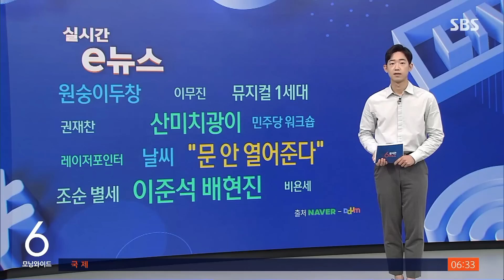"집 문 안 열어줘" 부모 신고, 구청장 당선인 아들이었다 / SBS / 실시간 e뉴스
인천의 한 구청장 당선인의 아들이 부모에게 아동 학대를 당했다는 취지의 신고를 해 경찰이 조사에 나섰다는 기사도 많이 봤습니다.
인천경찰청에 따르면 어제(23일) 자정쯤 인천시 한 아파트에서 구청장 당선인 A 씨의 아들인 중학생 B 군이 집에 들어가지 못하고 있다고 경찰에 신고했습니다.
B 군은 집에 들어가려고 했는데 부모가 집 문을 열어주지 않고 있으며, 현관문 비밀번호가 바뀌었다고 신고한 것으로 전해졌습니다.